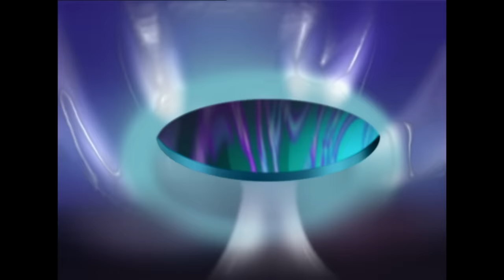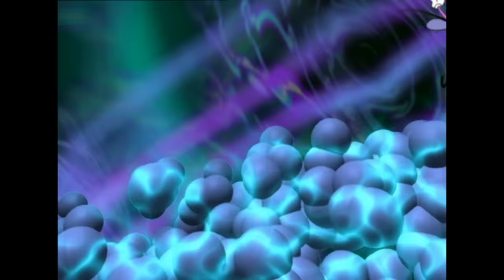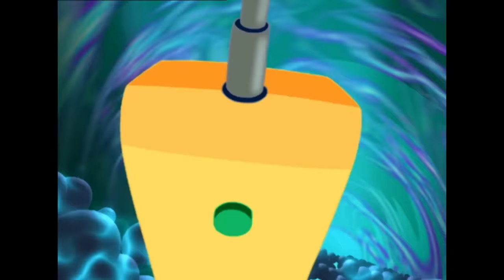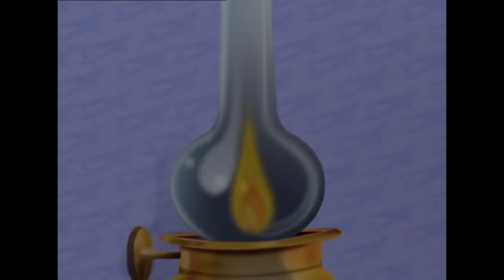Oggy and the Cockroaches - Virtual Voyage (S01E49) Full Episode in HD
After a short-circuit, Oggy and Joey have been sucked into the electrical system.  Navigating from wire to wire and surfing on the Net, they discover the fascinating world of communication. How are they going to get out of this virtual world?